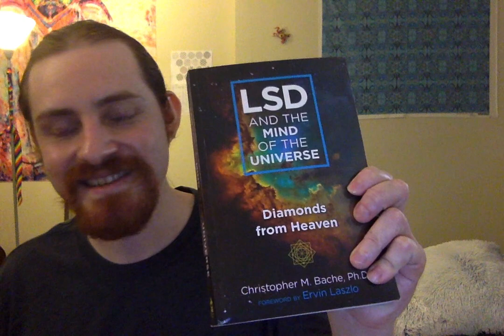Befriending Utility Monsters: Being the Adult in the Room when Talking About the Hedonic Extremes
In this episode I connect a broad variety of topics with the following common thread: "What does it mean to be the adult in the room when dealing with extremely valenced states of consciousness?" Essentially, a talk on Utility Monsters.

Concretely, what does it mean to be responsible and sensible when confronted with the fact that pain and pleasure follow a long tail distribution? When discussing ultra-painful or ultra-blissful experiences one needs to take off the glasses we use to reason about "room temperature consciousness" and put on glasses that actually take these states with the seriousness they deserve.

Topics discussed include: The partial 5HT3 antagonism of ginger juice, kidney stones from vitamin C supplementation, 2C-E nausea, phenibut withdrawal, akathisia as a remarkably common side effect of psychiatric medication (neuroleptics, benzos, and SSRIs), negative 5-MeO-DMT trips, the book "LSD and the Mind of the Universe", turbulence and laminar flow in the "energy body", being a "mom" at a festival, and more.

"Those taking a thousand milligrams or so of vitamin C a day may have a 1-in-300 chance of getting a kidney stone every year, instead of a 1-in-600 chance."

"Sharing the World with Digital Minds" (Bostrom's recent paper on utility monsters)

(Quote I mentioned from "Amusing Ourselves to Death" by Neil Posman): "On the Medium of Tought"

Ayahuasca Horror story (notice how they say that "it's very hard to put our finger on what went wrong, what it meant"): "My NIGHTMARE Ayahuasca Trip [Shocking True Story]"

"5-MeO-DMT Malpractice: Open Letter Concerning Abuses by Octavio Rettig and Gerry Sandoval"

Just Word Hypothesis (why people believe "you deserve what you get")

Presentation about the book "LSD and the Mind of the Universe: Diamonds from Heaven" by its author Dr. Chris Bache (trustpsyche video)

"The intelligent monster that you should let eat you" (by Richard Fisher)

"Despite the initial promise that second generation antipsychotics would be devoid of akathisia effects, this has not been confirmed."

"This manuscript will advance the hypothesis that 5-HT7 directly mediates three specific dramatic mental effects of psychedelics: creative open-eyed Visuals, Ego-loss, and loss of contact with Reality (VER)." (Thomas S. Ray)